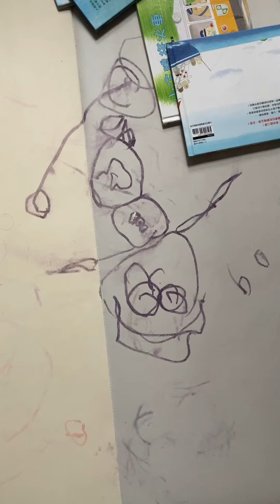畫畫♠️3#3ofspades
畫畫at noir • Ingrédients : masse de cacao, sucre, cacao maigre en poudre, émulsifiant: lécithine arôme naturel de vanille. Avec chocolat noir (min. 70% de cacao). Traces de gluten e, orge), lait, oeuf et fruits à coque (noisettes, amandes, pistaches, noix de pécan).
chocolade - Ingrediènten : cacaomassa, suiker, magere cacao in poeder, emulgator:
ine, natuurlijke vanillearoma. Met pure chocolade (min. 70% cacao). Sporen van gluten
agge, gerst), melk, ei en noten (hazelnoten, amandelen, pistachenoten, pecannoten).
chocolate - Ingredients: cocoa mass, sugar, low fat cocoa powder, emulsifier: SOYA lecithin, natural
ouring. With dark chocolate (min. 70% cocoa). Traces of gluten (wheat, rye, barley), milk, eggs and
Inuts, almonds, pistachio nuts, pecan nuts). • © Zartbittershokolade - Zutaten: Kakaopaste, Zucker,
Kakaopulver, Emulgator: SOJAlezithin, natürliches Vanille-Aroma. Mit Zartbitterschokolade (min. 70
Spuren von Gluten (Weize, Roggen, Gerste), Milch, Et und Schalenfrüchten (Haselnüsse, Mandeln,
Pekannüsse). • C Chocolate puro - Ingredientes: pasta de cacao, azúcar, cacao en polvo desgrasado,
nte: lecitina de SOJA, aroma natural de vainilla. Con chocolate puro (mín. 70% de cacao). Trazas de
go, centeno, cebada), leche, huevo y frutos de cáscara (avellanas, almendras, pistachos, pacanas).
colate preto - Ingredientes : pasta de cacau, açúcar, pó de cacau magro, emulsionante:
e SOJA, aroma natural de baunilha. Com chocolate preto (mín. 70% de cacau). Vestígios
• (trigo, centeio, cevada), leite, ovo e nozes (avelas, amêndoas, pistácios, nozes pecan).
nutritionnelles moyennes pour 100g / Gemiddelde voedingswaarde per 100g / Average nutri-
laration per 100g / Durchschnittliche Nährwertangaben pro 100g / Valores nutricionales
sor100, i Noclaracão nutricional média por 100g / Alie 100 j auguI aslil amas: